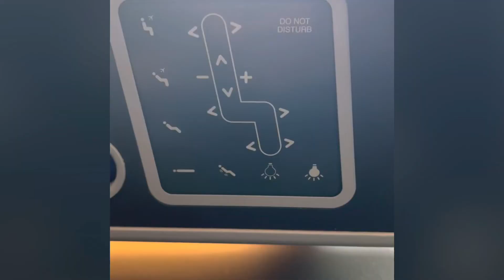Have you ever fry from Auckland to Sydney Business class? Check it out…